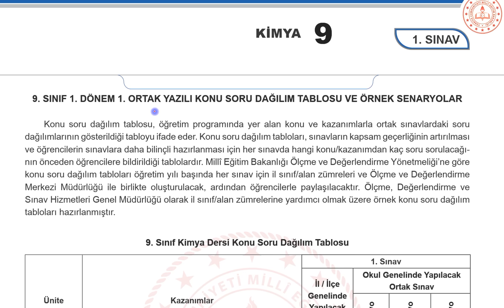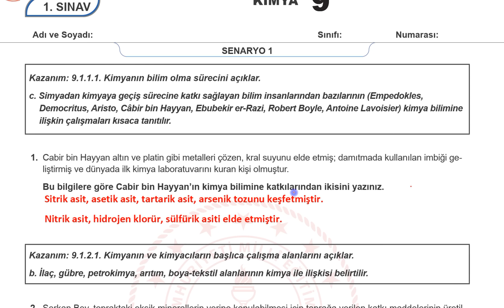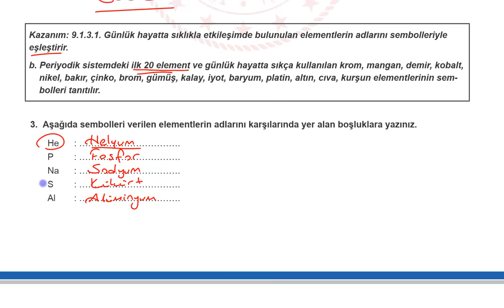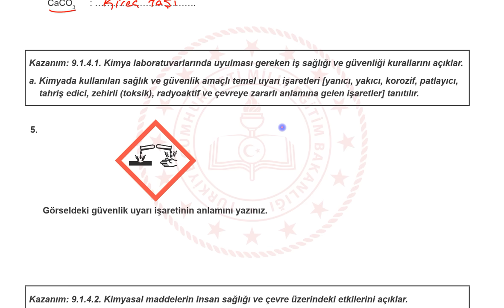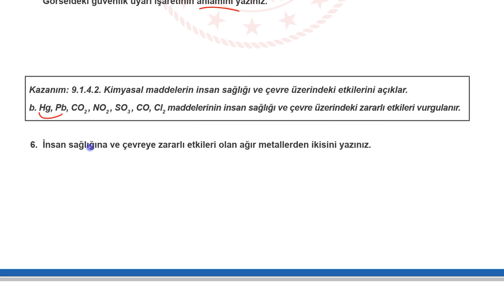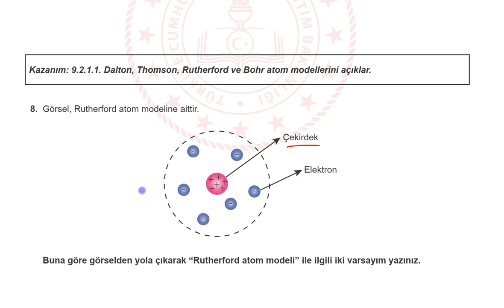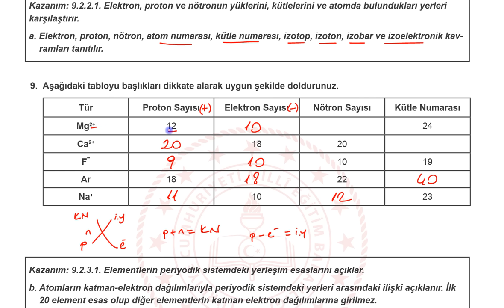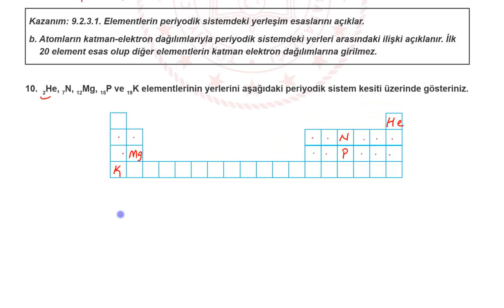Kimya MEB 9. Sınıf 1. Dönem 1. Yazılı Senaryo 1 Kimya Ortak Yazılısı Soruları 2023/2024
Kimya MEB 9. Sınıf 1. Dönem 1. Yazılı Senaryo 1 Soruları (klasik) 2023/2024 PDF için tıkla;

9. SINIF 1. DÖNEM 1. ORTAK YAZILI KONU SORU DAĞILIM TABLOSU VE ÖRNEK SENARYOLAR

Arkadaşlar merhaba,
Hem konuları tekrar etmeniz, hem de yazılılarda daha başarılı olmanız için Kimya MEB 9. Sınıf 1. Dönem 1. Yazılı Senaryo 1 Soruları (klasik) 2023/2024 çözdüm.
Başarılar dileriz...

Kimya Ortak Yazılısı
Kimya MEB 9. Sınıf 1. Dönem 1. Yazılı Senaryo 1 Kimya Ortak Yazılısı Soruları (klasik) 2023/2024